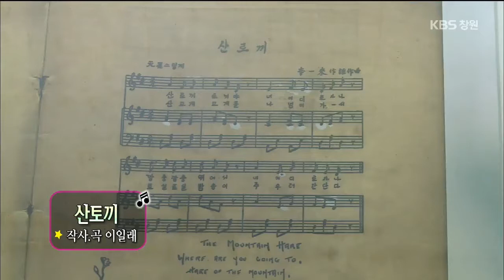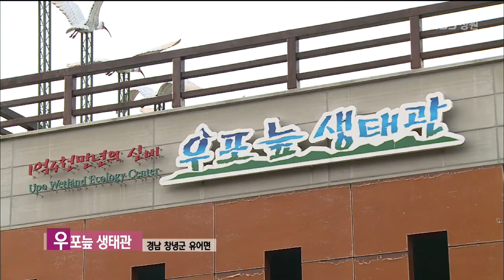[네트워크 참TV-창원] 창녕으로 떠나는 힐링여행 (2015.05.02,토)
노란 유채꽃이 융단처럼 펼쳐진 곳,
우리나라 최대 유채꽃 단지인 창녕 남지를 둘러보고,
산토끼 노래 탄생지 산토끼 노래동산,
창녕 힐링 여행지로 손꼽히는 우포를 찾아 봄기운을 느껴본다.

☞ KBS 창원 1TV VOD(다시보기) 조회하기 "유튜브-KBS창원"